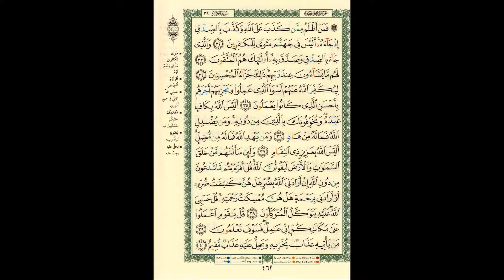AL'QURAAN. AAJ KA INAAM. 7.1.18.